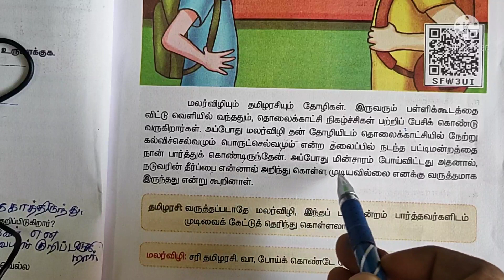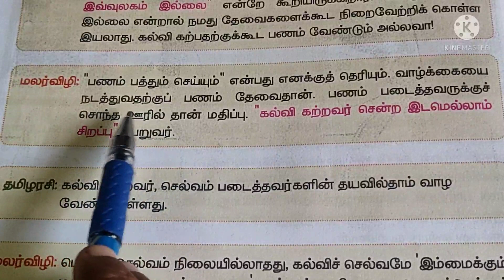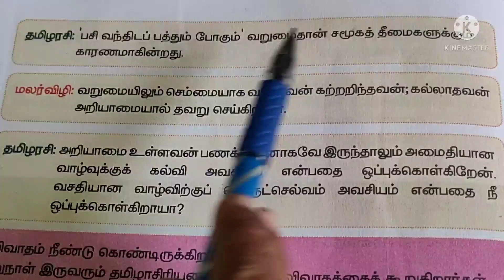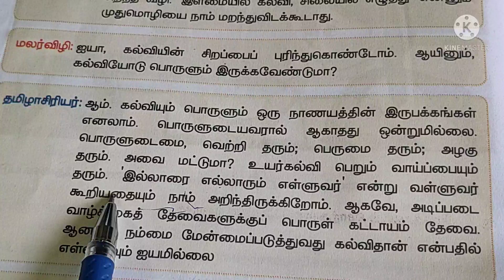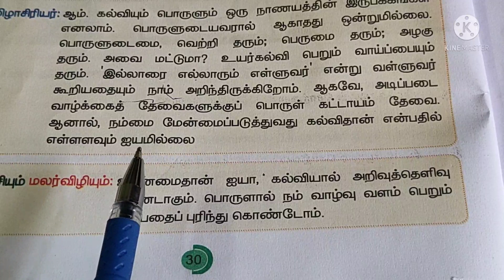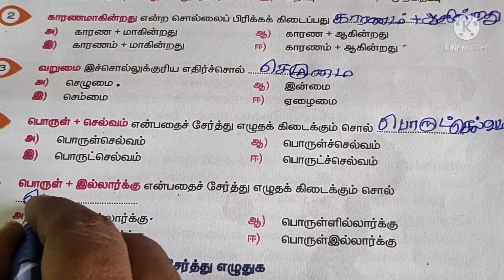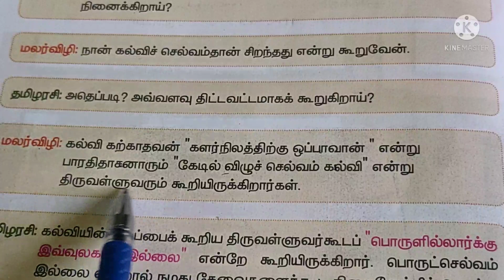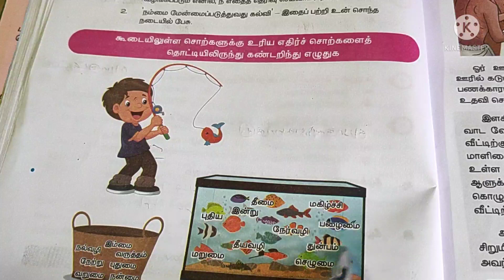வகுப்பு -5, இயல் -2.கல்விச் செல்வமும் பொருட்செல்வமும், பருவம் -1.